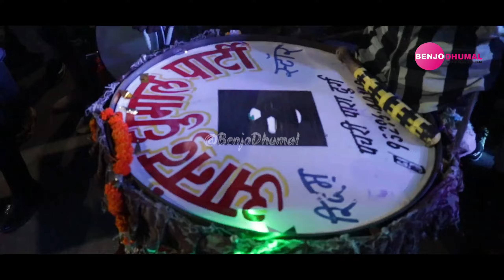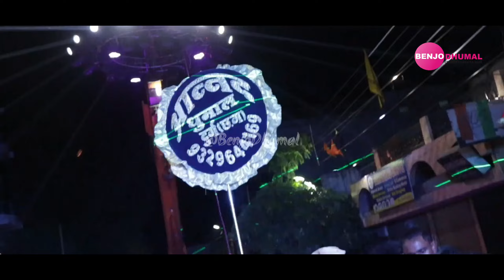आनंद धुमाल के फैन हो तो ये पुराना वीडियो देखो यादे ताजा हो जायेगी - Anand Dhumal Durg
दोस्तो ये वीडियो उस वक्त का है जब अंकित भाई पेड बजाते थे आनंद धुमाल में टब की बात ही अलग थी
इस वीडियो के माध्यम से फिर वही पल याद आता है

Bilaspur Urs का यह वीडियो आपका दिल जीत लेगा